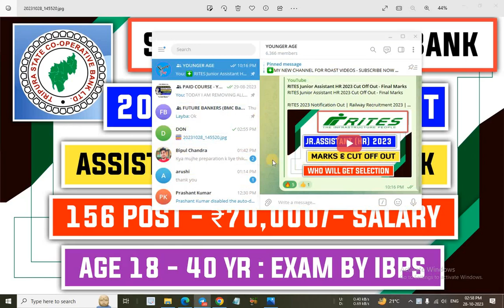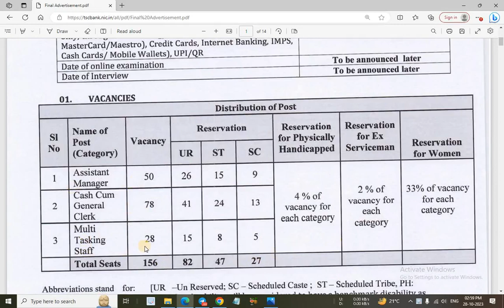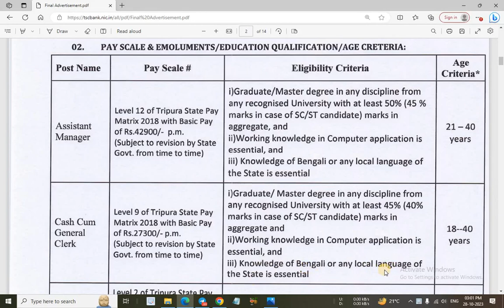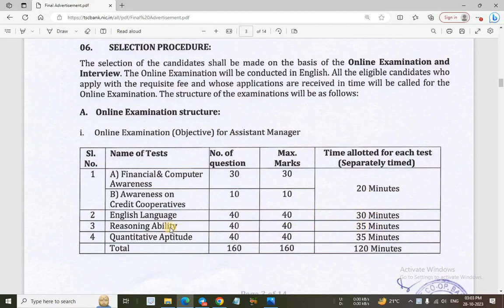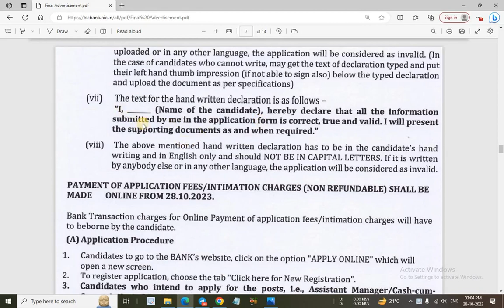TSCBL Bank 2023 Notification Out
In this video I have discussed about TSCBL Bank Recruitment 2023.

@YOUNGER AGE
Younger age
Youngers age